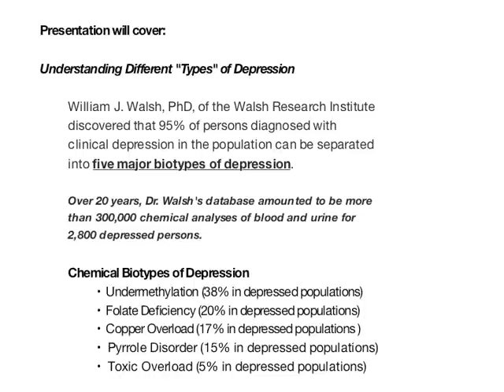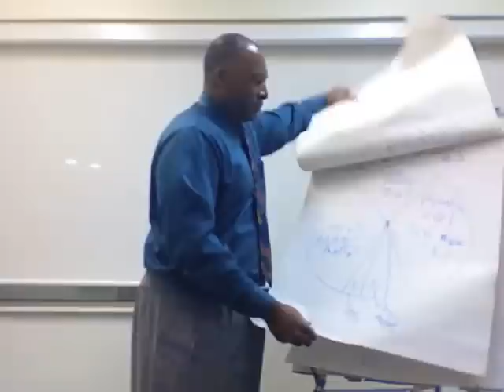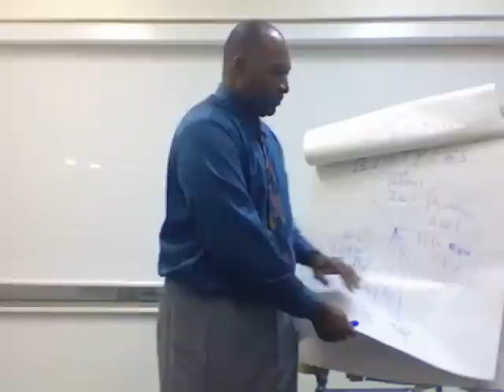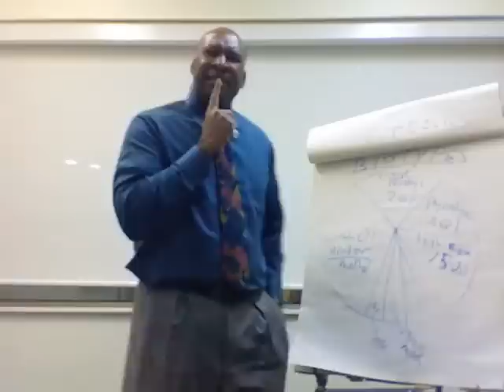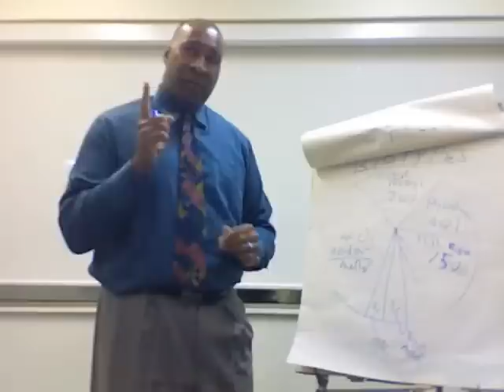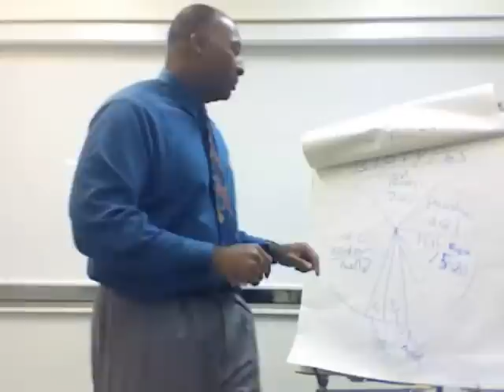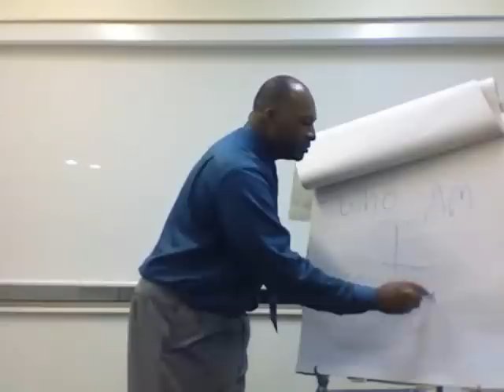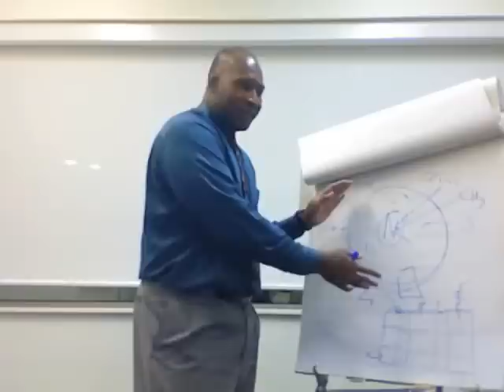"Anxiety & Depression: Treating the Root Cause Rather than Symptoms" - Five Biotypes of Depression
While Americans spend billions of dollars on prescription medications, these drugs treat only the symptoms without addressing the underlying root causes of the issue.  Albert Mensah, MD, discusses biochemical individuality and the five major depression biotypes -- undermethylation, folate deficiency, copper overload, pyrrole disorder and toxic metal overload.  Learn how targeted nutritional supplementation is a safe, natural, drug-free and effective method for treating anxiety and depression.

Mensah Medical is an international biomedical clinic for patients experiencing health issues from brain-changing nutrient imbalances such as autism, anxiety, AD(H)D, depression, mood swings, bipolar, eating disorders, OCD, pyrrole or methylation disorders, schizophrenia, Alzheimer's and/or Parkinson's Disease.  Our integrative approach to medical care bridges the gap between traditional medicine and natural medicine based on biochemical evaluation, research, and extensive clinical experience.  Children, teens and adults meet with our caring physicians who target underlying causes of health issues with targeted Advanced Nutrient Therapy - highly individualized vitamins, minerals, and amino acids.

Patients are seen at our Main Clinic in Warrenville, Illinois (approximately 25 miles west of Chicago) or at U.S. Outreach Clinics located near San Francisco and Los Angeles, and in Scottsdale, AZ and Annapolis, MD.